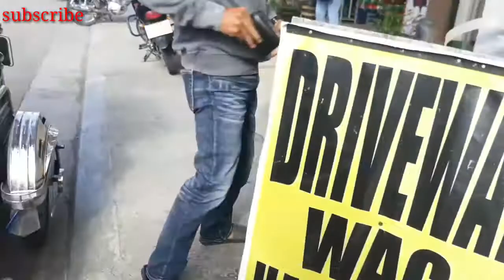May bagong pyesa si ka dagat/pipe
Yan nga mga ka dagat,hindi ko na ililihim sa inyo..hindi lang dagat at bukid ang aking pinagkakaabalahan sa buhay..syempre hilig ko din mga ka dagat ang motor..kaya para naman sa sarili ko nag order ako mga ka dagat ng pipe para sa motor ko..medyo malayo pa ang pinanggalingan ng pipe na toh..galing pa sya ng bulacan..kaya nung dumating sa kin yung txt na pwd ko na daw kunin sa malapit na padalahan agad akong pumunta para kunin ko yong order ko..salamat kay god at ligtas kami naka uwi dito sa min ng aking kapatid.Pag-uwi ko ng bahay sa subrang excited ko kinabit ko na agad at swabing swabe mga ka dagat,gumada naman kahit papanu ang alaga kung motor..😍😍😍